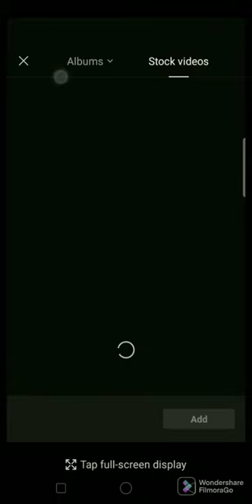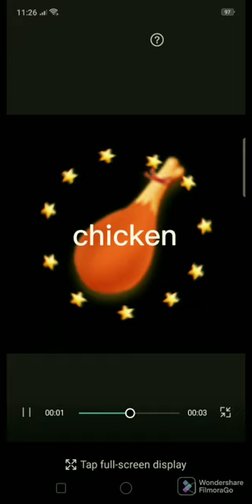how to do speech voise only use capcut